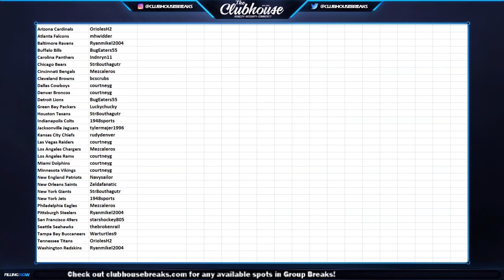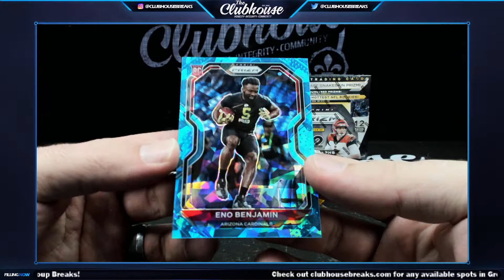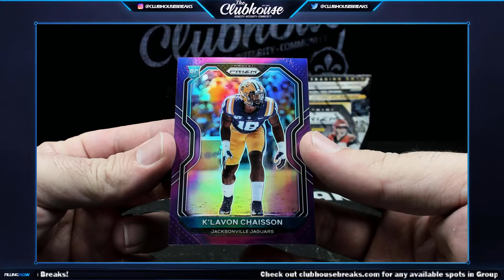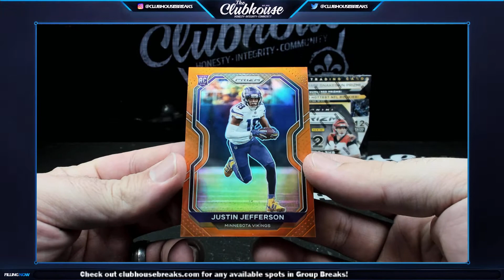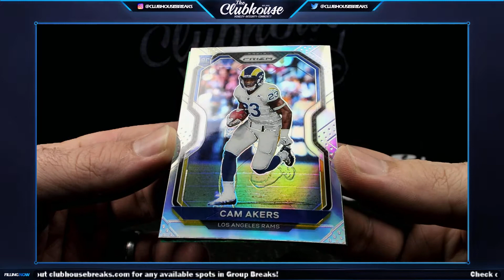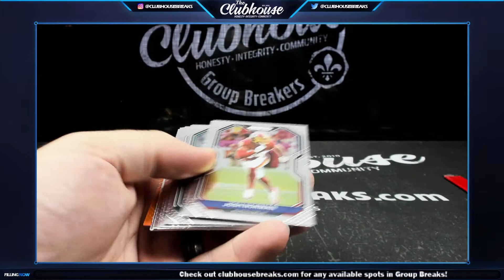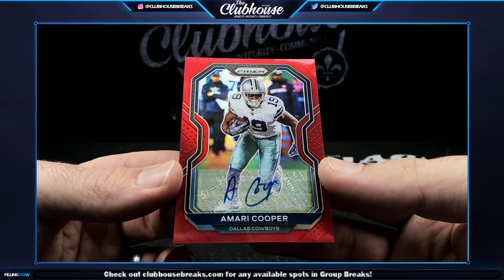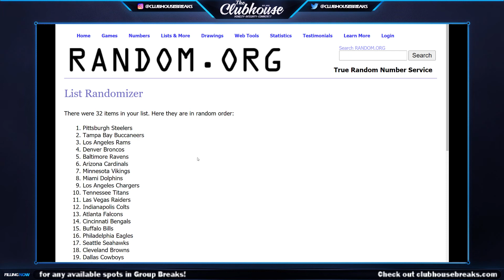2020 Panini Prizm FOTL & Hobby Football PICK YOUR PRICE Group Break #5558